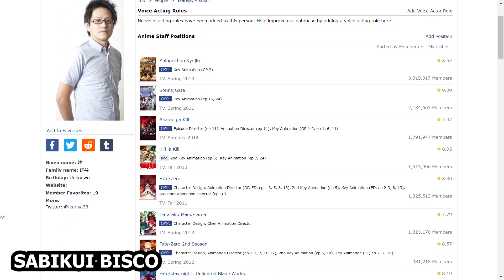Ranking Every Anime From Winter 2022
I will be going over and ranking every anime I've seen from this winter season (19 in total) timestamps are also provided lol.

00:00 Introduction
00:39 World's End Harem
01:01 Fantasia Sango
01:26 Orient
01:43 Strongest Sage
02:08 Love Of Kill
02:30 Irregular at magic high special
02:49 Arifureta Season 2
03:16 Miss Kuroitsu
03:40 Realist Hero Cour 2
04:09 Genius Prince
04:51 Vanitas Cour 2
05:25 Slow Loop
05:59 Sabikui Bisco
06:32 Dress Up Darling
07:07 Tokyo 24th Ward
07:56 Police In A Pod
08:38 Rank 3
09:17 Rank 2
09:53 Best Anime Of Winter 2022
10:30 Outro